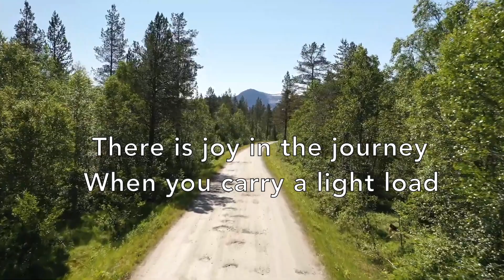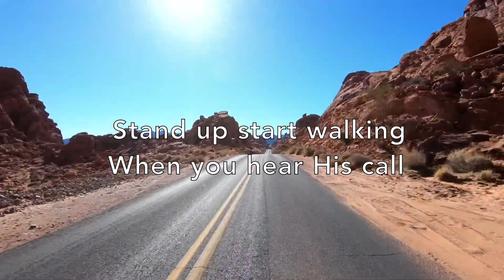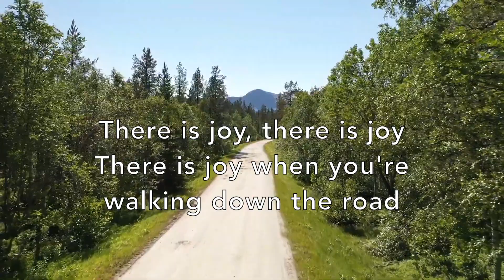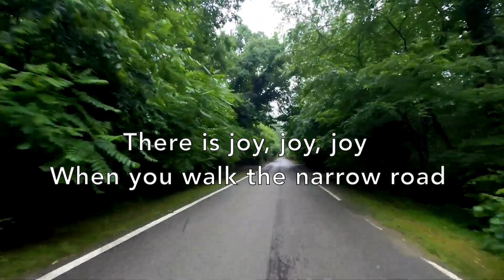There is Joy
One of the songs from Ruby's first CD! Tim and Ruby wrote this song and recorded it in 2012.